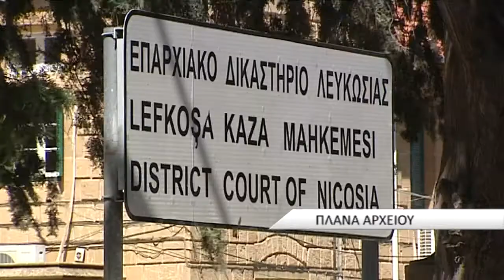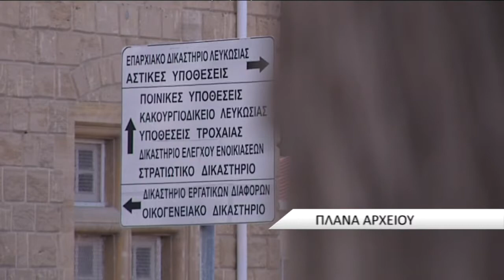Άφαντος ο Ουκρανός που απέδρασε